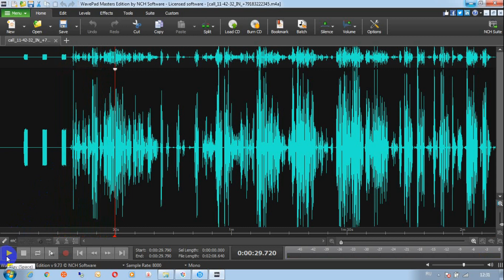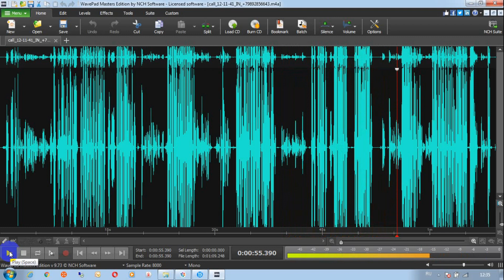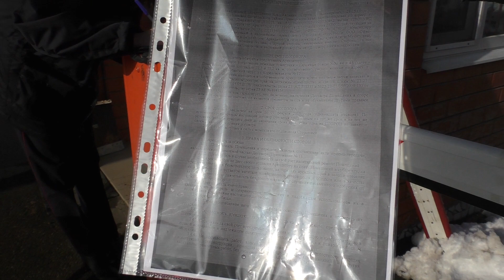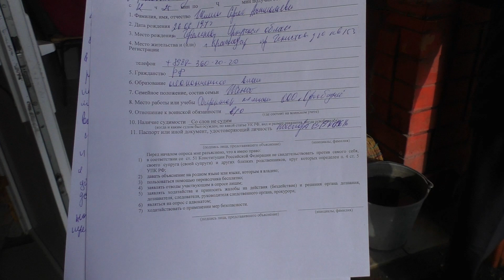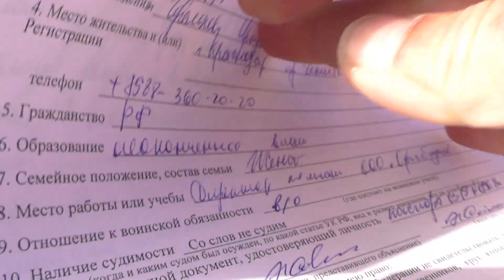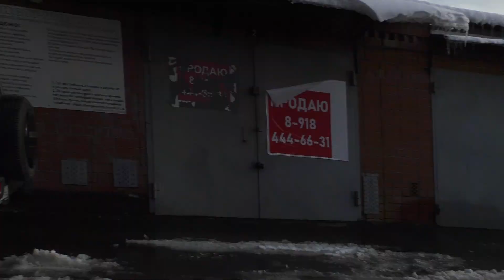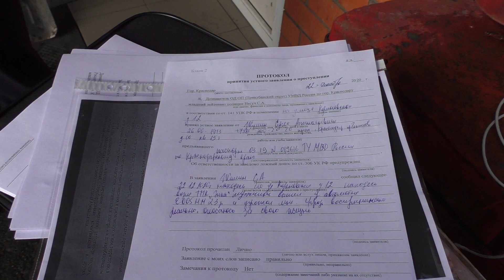ГПК "ЭНКА" 22.12.2020 года без комментариев автора. "Тебя зарезать ? Замочить ?"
Сотрудники ГПК "ЭНКА" препятствуют осуществлению коммерческой деятельности юридического лица ООО "Офис-Бизнес"